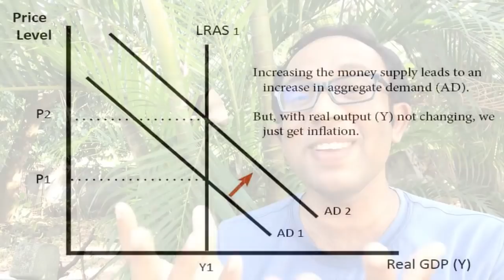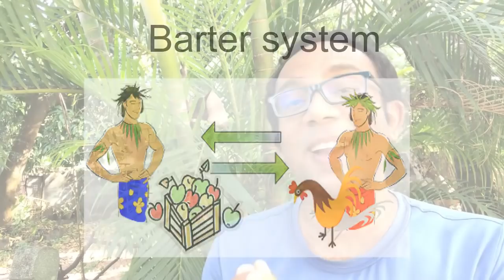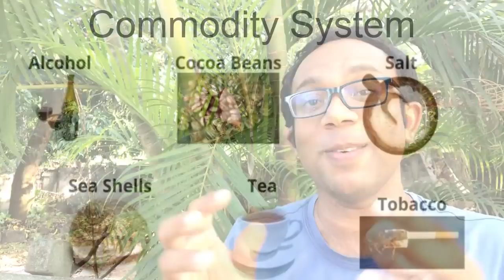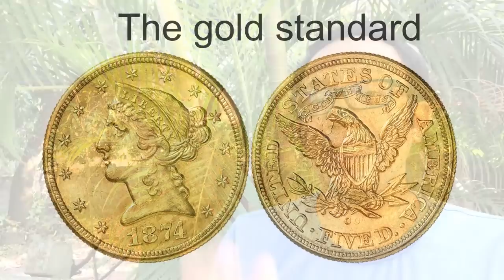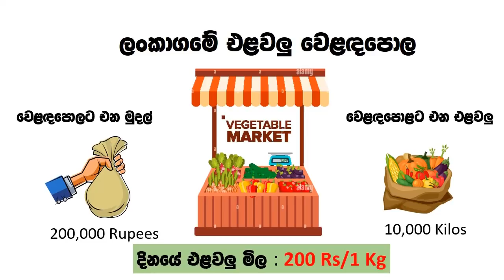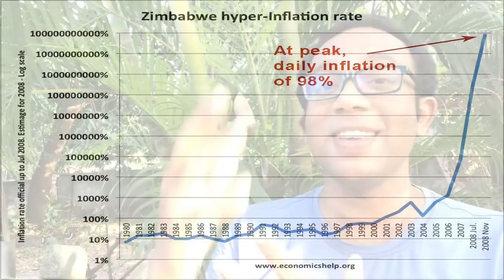ලංකාවේ ආර්ථික අවුල - 4 : සල්ලි අච්චු ගැසීම රටේ ආර්ථිකයට බලපාන හැටි හැමෝටම තේරෙන විදිහට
මේ වීඩියෝ එකෙන් කතා කරන්නේ කොහොමද රටක සල්ලි අච්චු ගැසීම රටේ ආර්ථිකයට බලපාන්නේ කියන කරුණ. මෙම විස්තරය කිසිම ආර්ථික විද්‍යාත්මක දැනුමක් නැති කෙනෙක්ට උනත් පැහැදිලි වෙන විදිහට මම මේ වීඩියෝ එකේදී විස්තර කරලා දෙනවා.

විසේශයෙන්ම මුදල් කියන සංකල්පය ඇති වුනු හැටි, මුදල් අච්චු ගැසීම සිදු වෙන්නේ කොහොමද කියන කරුණ වගේම එම හැකියාව රටක ආර්ථික ප්‍රගමනය සඳහා වැදගත් විදිහට භාවිතා කරන හැටිත් මම මේ වීඩියෝ එකේදී පැහැදිලි කරලා දෙනවා.